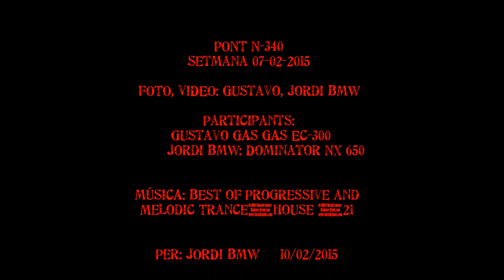MUVING SLOW TRAIL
Una setmana complicada, la nevada a Castellet i la Gornal (BCN/TRG), i un dissabte endurero.